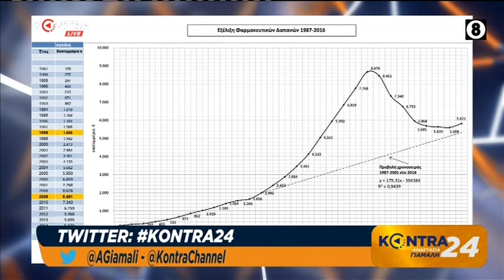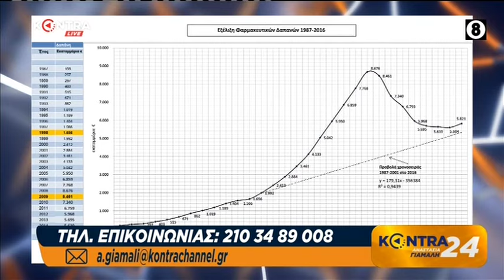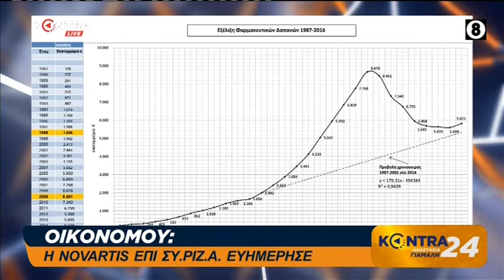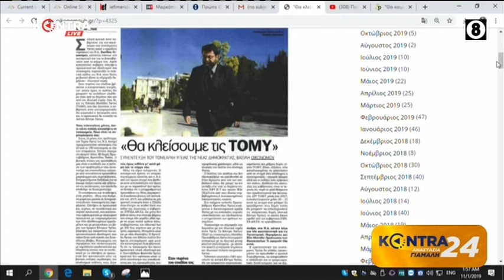Π. Πολάκης: Με εξαιρούν από την Προκαταρκτική για να μην ζοριστεί ο Φρουζής